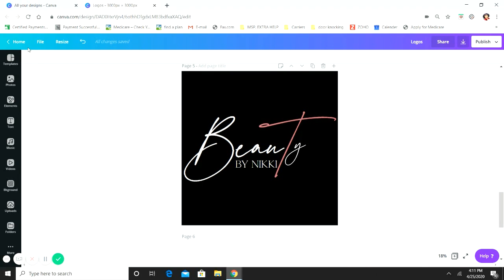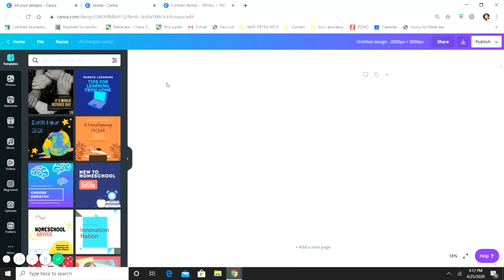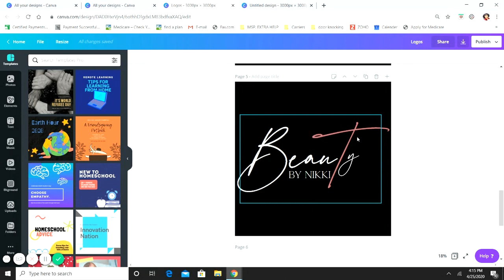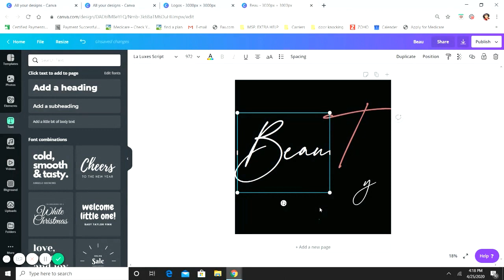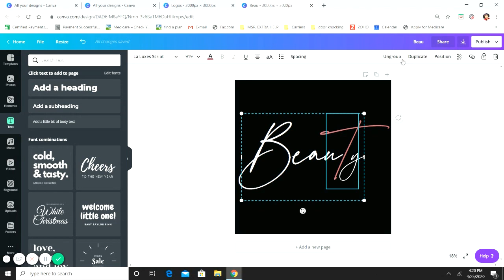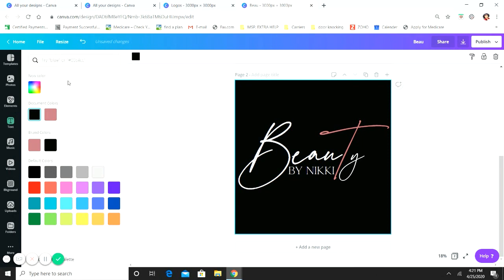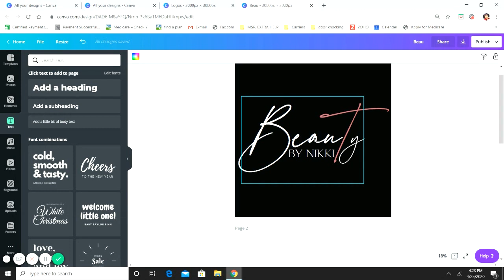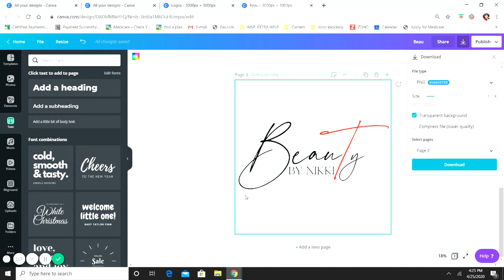CANVA TUTORIAL LOGO: How To Design A Logo In Canva!!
Hey everyone, In this video I will going into detail on how I created this logo in canva. The only thing I use is an uploaded font from whatthefont.com. So you can absolutely follow along with the free version.

Materials:
Canva Pro - Don't have a pro account?